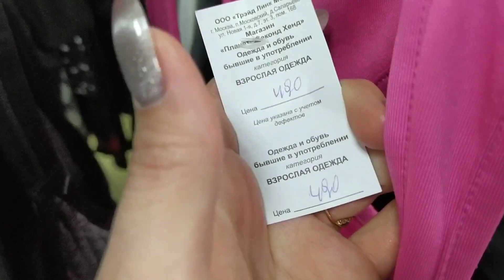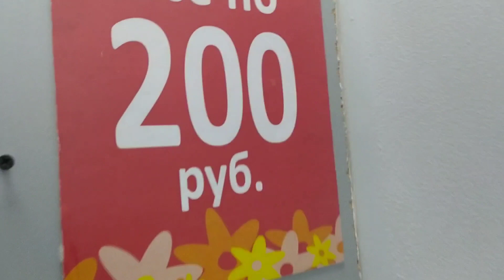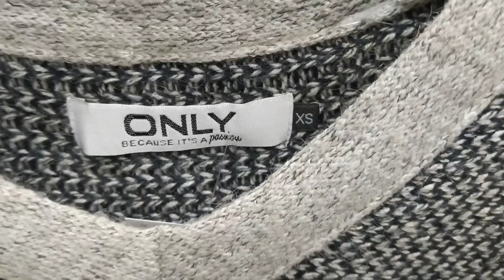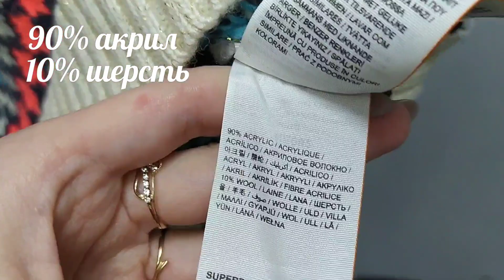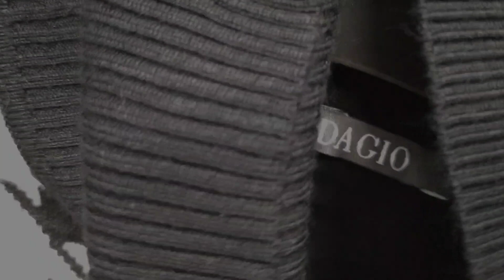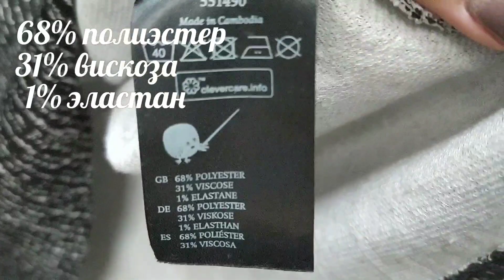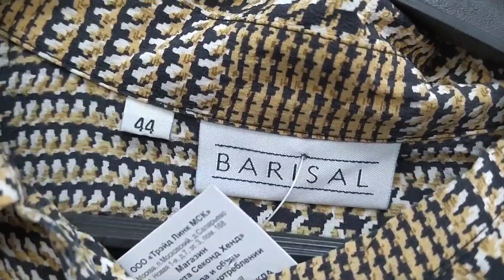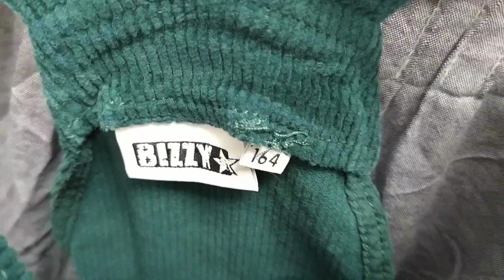СЕКОНД ХЕНД: Всё по 200 РУБЛЕЙ. Огромный ассортимент. Влог из примерочной.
Привет! А вот и вторая часть моего захода 😄 И это еще не конец!

  У меня есть отличная новость для новых пользователей ALIEXPRESS: используйте код: 21ALI490
Этот код могут использовать Россия и страны СНГ.